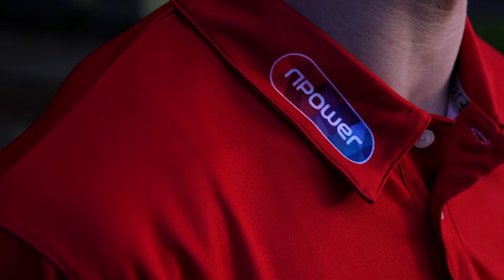Jack Laugher eyes important defence of Commonwealth Games titles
Team England diver Jack Laugher believes it would be a great achievement to defend his two Commonwealth Games titles from Glasgow 2014, as well as adding another in the process.